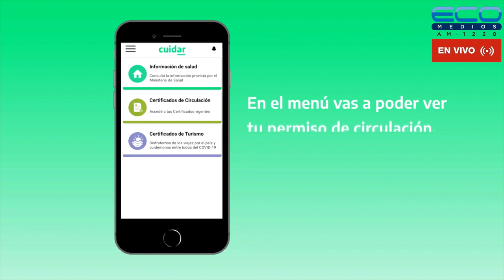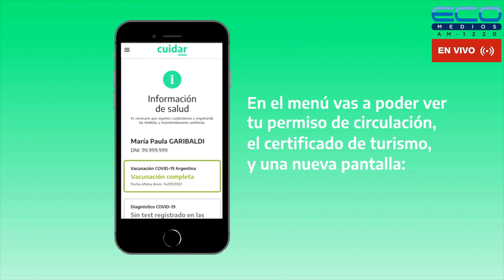ECOS DEL ROJO con Fabiàn Torrese 21-6-2023